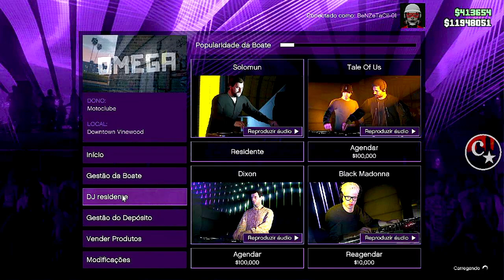💥BRAND NEW💥AFTER PATCH GC2F MÉTODO ALTERNATIVO😂FAÇA JÁ PS4/PS5/XBOX GTA5 ONLINE🔞🌐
▬▬▬▬▬▬▬▬▬▬▬ஜ۩۞۩ஜ▬▬▬▬▬▬▬▬▬▬▬▬▬▬
▓▓▓▒▒▒░░░ LEIA A DESCRIÇÃO DO VÍDEO ░░░▒▒▒▓▓▓ ▬▬▬▬▬▬▬▬▬▬▬ஜ۩۞۩ஜ▬▬▬▬▬▬▬▬▬▬▬▬▬

👉 FOUNDERS
💥CARROS MODDEDS💥& CONTAS UPADAS P/ PS4:
♠ COMANDO CM74 - NOVO COMANDO
🎮 ID: PS4 - Capitaocaverna74 👈
🎮 ID: PS4 - Capitao74caverna 👈
🎮 ID: PS4 - Ccaverna74 👈
🎮 ID: PS4 - Capitao_74 👈
🎮 ID: PS4 - Capitao-74 👈

🌟🌟 CANAIS PARCEIROS 🌟🌟